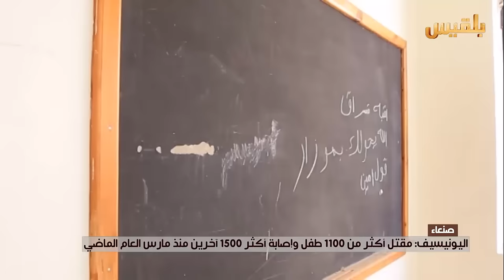أطفال اليمن ما بين الحرب والحرمان من التعليم | تقرير: محمد عبد المغني